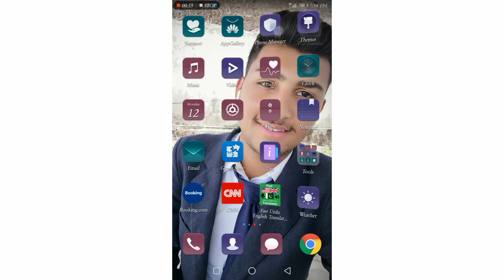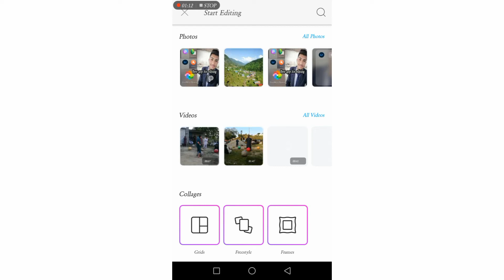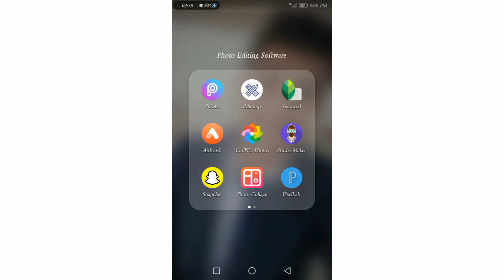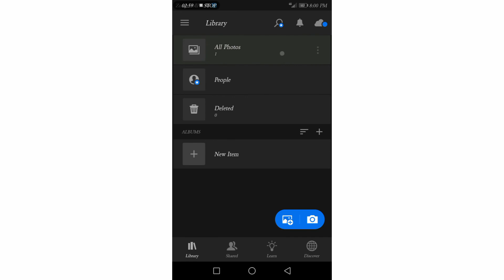photo editing free course zero to hero available 2021